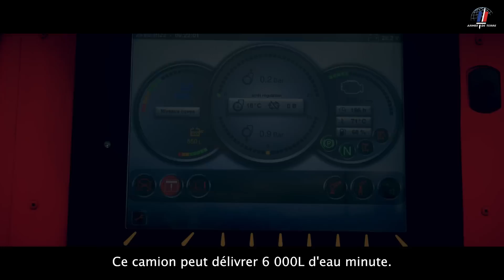[MOTEUR] le fourgon mousse grande puissance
Le FMOGP, fourgon mousse grande puissance

Le sergent Stéphane de la brigade de sapeurs-pompiers de Paris vous embarque à bord du fourgon mousse grande puissance.

Le FMOGP dispose de la puissance nécessaire pour lutter efficacement contre les feux de grande ampleur (véhicules, entrepôts...). Il peut également être utilisé comme porteur d'eau pour alimenter d'autres véhicules de lutte contre les incendies.

Capacité de la citerne : environ 10 000 L
Réservoir émulseur : 1000 L
Capacité de la pompe : 6000 L d'eau/min
Vitesse max sur route : 90 km/h
Poids : 26 T
Équipage : 3 soldats du feu